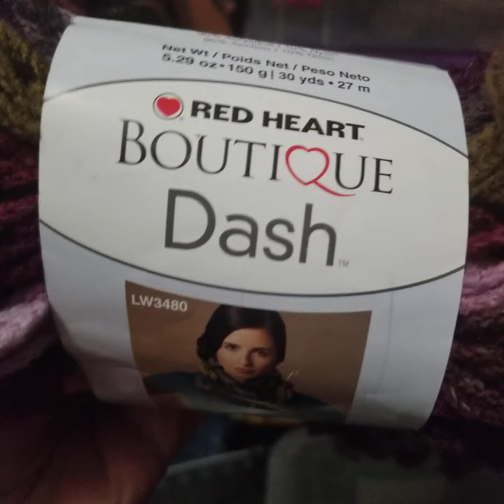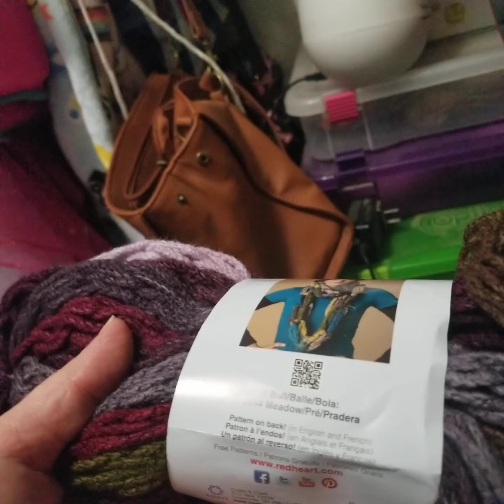crochet meanderings and guinea pigs.